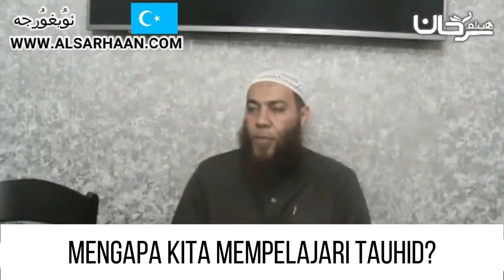00 نىمە ئۈچۈن بىز تە‌‍ۋھىدنى ئۈگىنىمىز؟ لماذا ندرس التوحيد؟